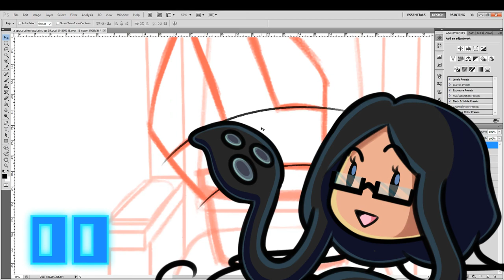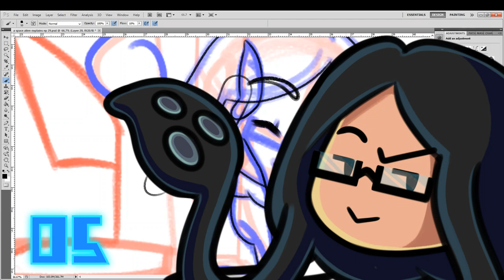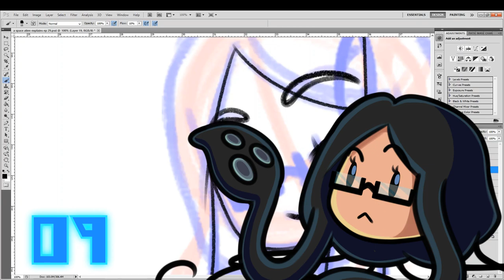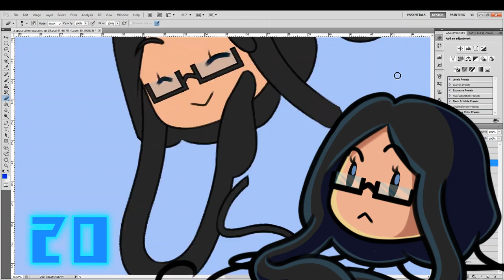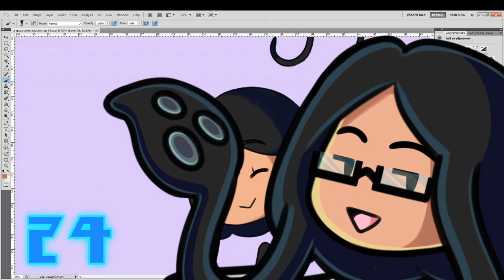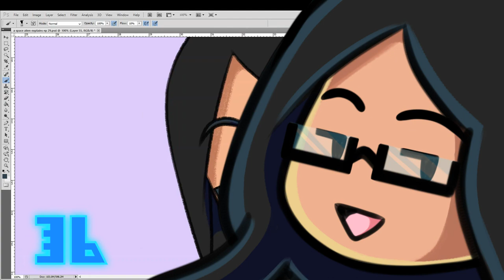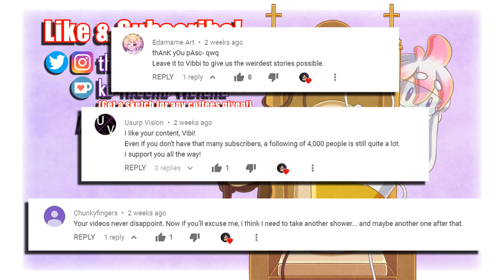That One Time We Had Three Popes: The Western Schism - A Space Alien Explains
Too many popes in the kitchen spoil the broth.